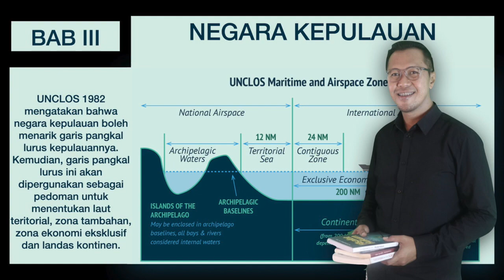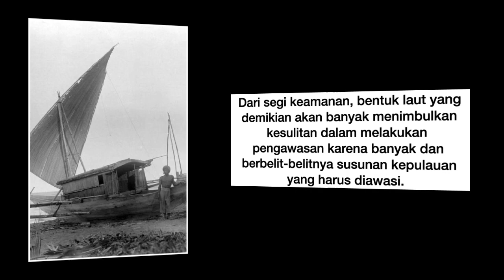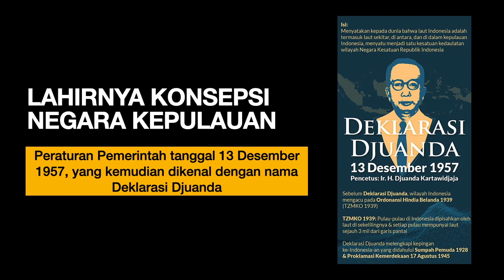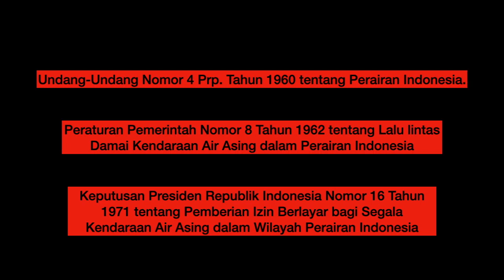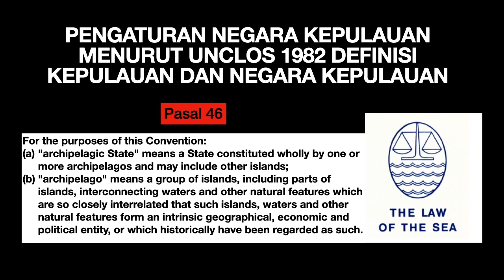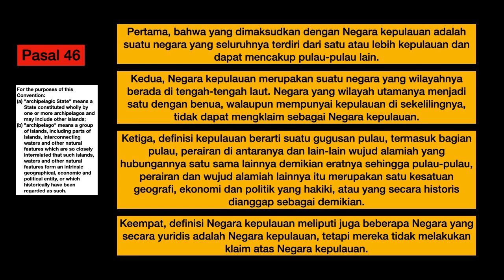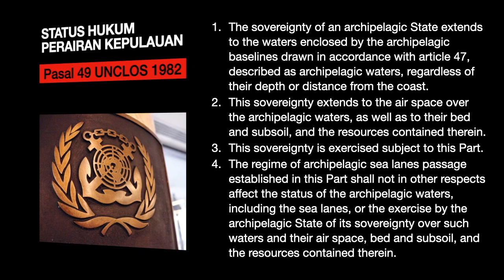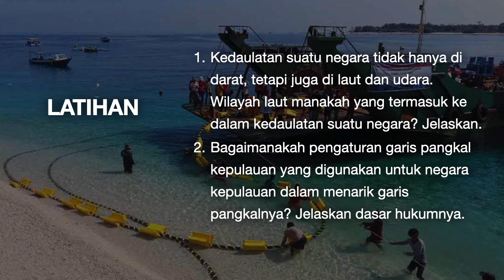BAB III NEGARA KEPULAUAN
Konsep negara kepulauan dimulai sejak kesadaran negara-negara kepulauan terhadap pengakuan wilayah nya semakin meningkat. Negara kepulauan adalah suatu negara yang seluruhnya terdiri atas satu atau lebih kepulauan dan dapat mencakup pulau-pulau lain. Negara kepulauan merupakan suatu negara yang wilayahnya berada di tengah-tengah laut. Negara yang wilayah utamanya menjadi satu dengan benua, walaupun mempunyai kepulauan di sekelilingnya, tidak dapat mengklaim sebagai negara kepulauan. UNCLOS 1982 mengatakan bahwa negara kepulauan boleh menarik garis pangkal lurus kepulauannya. Kemudian, garis pangkal lurus ini akan dipergunakan sebagai pedoman untuk menentukan laut teritorial, zona tambahan, zona ekonomi eksklusif dan landas kontinen. Penggunaan garis pangkal kepulauan diatur dalam Pasal 47 UNCLOS 1982.